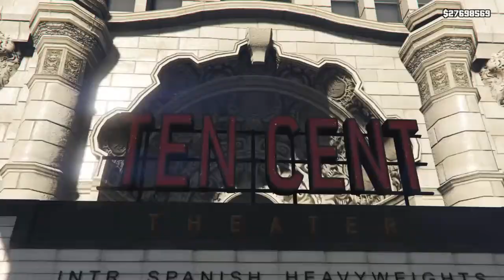Gta v mode histoire j'ai tou acheter